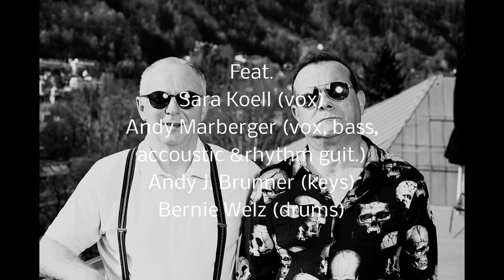THE SCHUBERT & BRAMBÖCK EXPERIENCE · Alles was bleibt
Facts about the THE SCHUBERT &  BRAMBÖCK EXPERIENCE album “Jazz//Metal” (June 2022):
The album is a "strange", in the best sense of the word, and absolutely individual work by two Tyrolean music legends from otherwise rather contrary musical spheres! KLAUS SCHUBERT (“Metal”) & FLORIAN BRAMBÖCK (“Jazz”) present a veritable crossover surprise with their long player “Jazz//Metal” with many illustrious guests from a wide range of factions.

Über das THE SCHUBERT &  BRAMBÖCK EXPERIENCE Album „Jazz//Metal” (Juni 2022):
Das Album ist ein im besten Sinne „stranges“ und absolut individuelles Werk zweier Tiroler Musikerlegenden aus sonst eher konträren musikalischen Sphären! KLAUS SCHUBERT („Metal”) & FLORIAN BRAMBÖCK („Jazz”) präsentieren mit ihrem Longplayer „Jazz//Metal“ eine veritable Crossover-Überraschung mit vielen illustren Gästen verschiedenster Fraktionen.